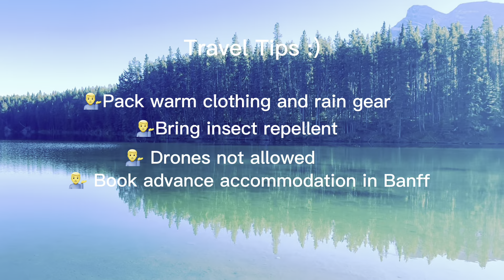Johnson Lake, Alberta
Quick travel guide to help you plan your trip to Johnson lake :

Getting There : 🚗🚌

20 minutes’ drive south of the town of
Shuttle bus (Vivo green) from Calgary International Airport - 59 CAD

Accommodation: 🏡
There are no accommodations available at Johnson Lake, but there are several options available in Banff, such as hotels, lodges, and campsites.

The best time to visit Johnson Lake is during the summer months from June to August when the weather is warm, and the lake is open for swimming and other water activities. However, if you prefer to avoid the crowds, you can visit during the shoulder seasons of May and September when the weather is still pleasant, and the lake is less crowded.

Things to Do:
Johnson Lake is a great place to enjoy outdoor activities, such as There is a scenic walking trail around the lake that offers stunning views of the surrounding mountains and forests. The lake is also a popular spot for picnics, with several picnic areas and BBQ pits available.

Tips:

💁‍♂️Pack warm clothing and rain gear as the weather can be unpredictable.
💁‍♂️Respect wildlife and keep your distance from them.
💁‍♂️Follow all posted rules and regulations to help preserve the natural beauty of the area. Drones are not allowed 🚫
💁‍♂️Bring insect repellent to avoid mosquito bites during the summer months.
💁‍♂️Be sure to book your accommodations in advance, especially during the peak season.